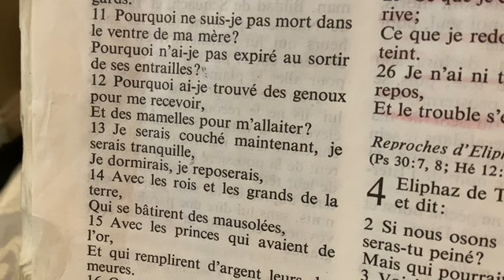Avoir la Pensée de Christ!